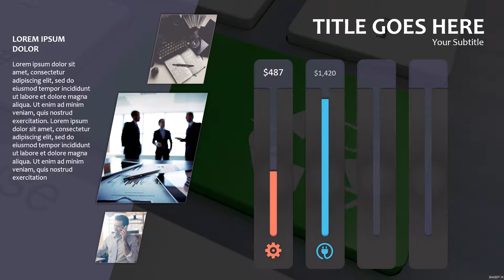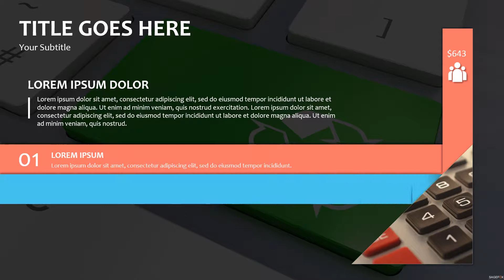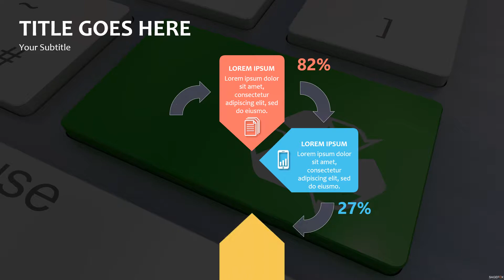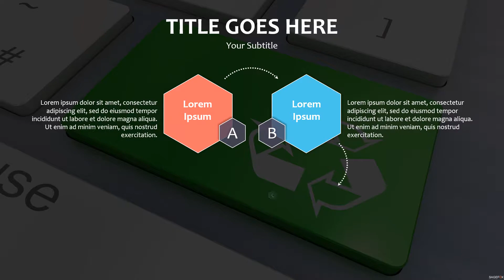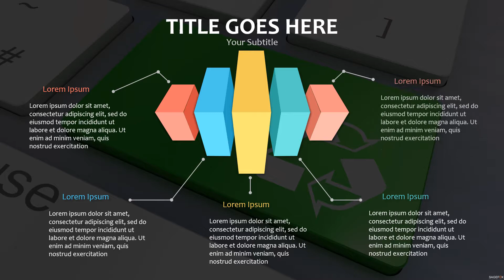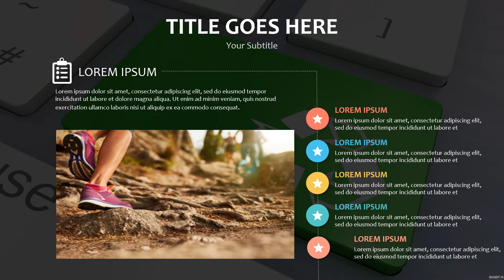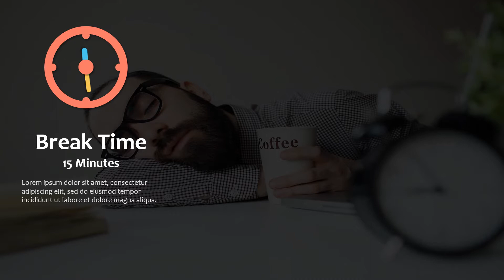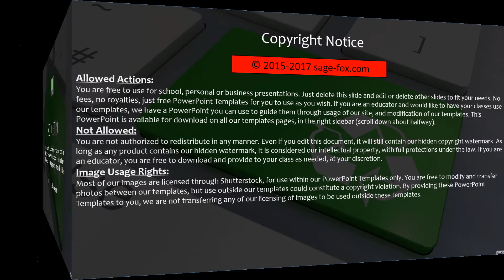Free Recycle PowerPoint #131462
Free Themed PowerPoint Templates & Slides by SageFox

SageFox PowerPoint: Choose from over 18,000 Free PowerPoint Templates & Slides, with new content added daily. All SageFox PowerPoint and images are free to use, with NO FEES or registration required. Feel free to use for school, business or personal use. SageFox Free PowerPoint Templates are not to be sold or redistributed in any form.